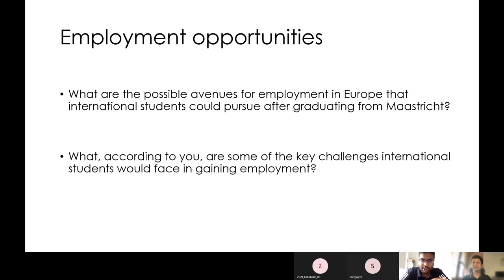What are the issues in interning with the International Criminal Court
Watch CollegeIt's complete session for an LLM at Maastricht University

Sunishth Goyal, an LLM candidate at Maastricht University discusses the issues he faced while interning with the International Criminal Court.

Sunishth graduated from NALSAR, Hyderabad in 2019 and was awarded the UM-Holland High Potential Scholarship to pursue an LLM with a focus on Criminal Justice System and Criminology.